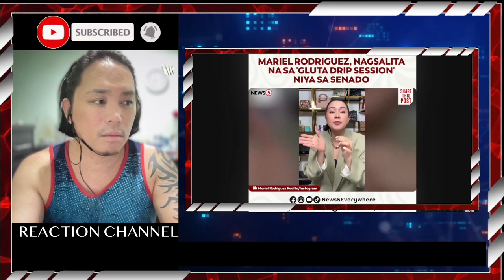MARIEL RODRIGUEZ NAGLABAS NG SALOOBIN SA GLUTA DRIP ISSUE NYA SA SENADO. REACTION VIDEO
Pabor kaba sa mga sinabi ni Ms. Mariel Rodriguez sa issue tungkol sa kanya?

Tungko Ng Kanak Channel is About Showbiz Entertainment, Current events in the Philippines. We added our views and opinions in the said Topic by Reacting and commenting to it, With Visuals so the Audience will Understand easily.

CREDITS 👇👇👇
News5Everywhere
For more Reaction videos like this, Drop your Request Down Below at the Comment Section. Thanks!